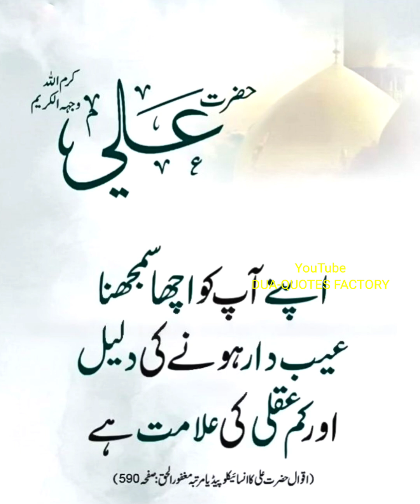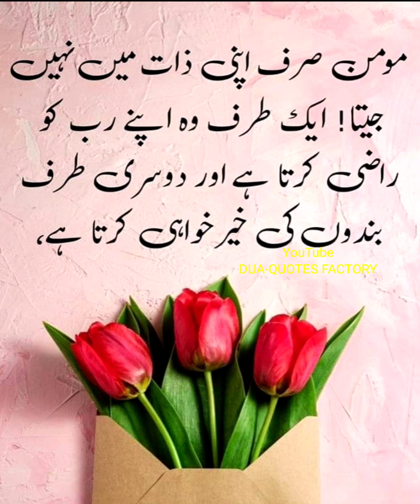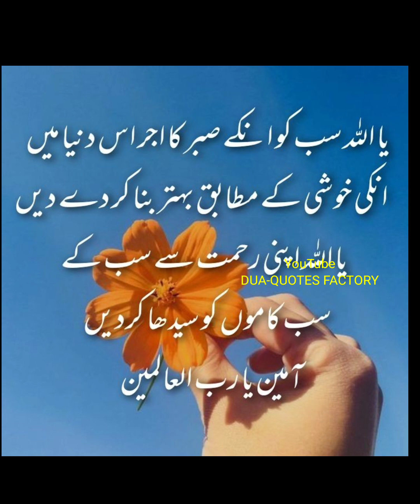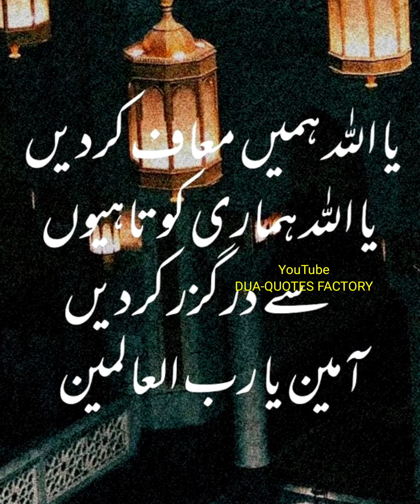Jo Dusron Ko Apni Zarurat Par Tarjeeh De Aisa Shakhs